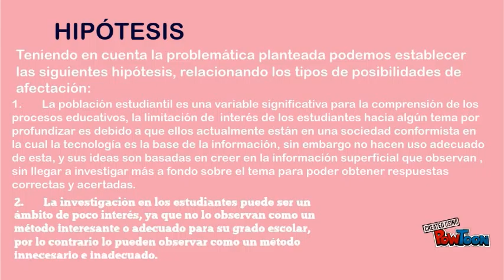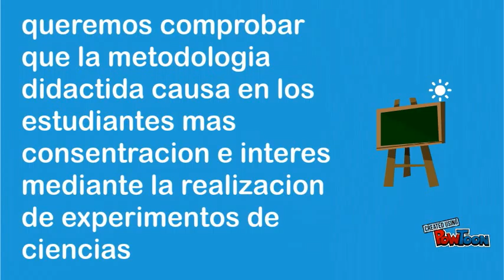Investigación en el área de ciencias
Lina Ortiz, Yikinara Marulanda, Xiomara Bustos-- Created using PowToon -- Free sign up . Make your own animated videos and animated presentations for free.  PowToon is a free tool that allows you to develop cool animated clips and animated presentations for your website, office meeting, sales pitch, nonprofit fundraiser, product launch, video resume, or anything else you could use an animated explainer video. PowToon's animation templates help you create animated presentations and animated explainer videos from scratch.  Anyone can produce awesome animations quickly with PowToon, without the cost or hassle other professional animation services require.